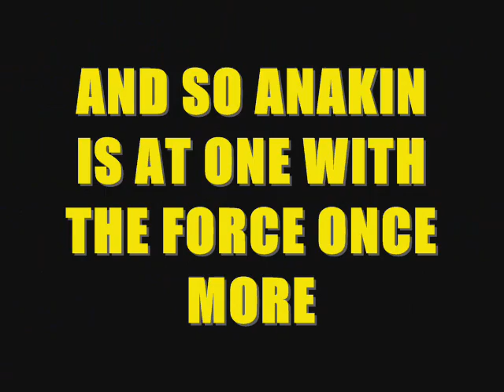THE STORY OF ANAKIN SKYWALKER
THE RISE AND FALL OF ANAKIN SKYWALKER